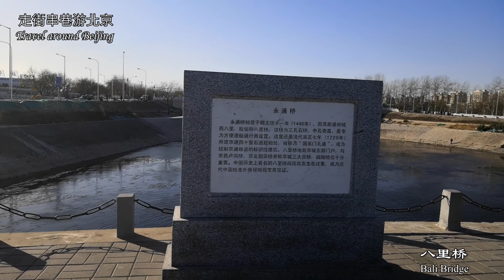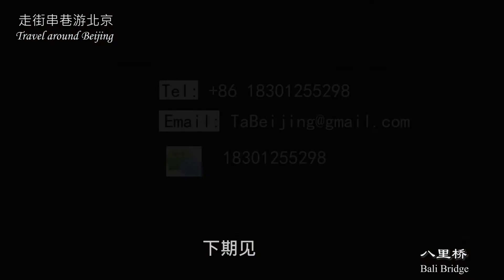北京三大古桥之一，“长桥映月”的所在地，1860年"八里桥之战"发生地，八里桥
建于公元1446年的明代三孔石拱桥，横跨在通惠河上，原名永通桥，是昔日通州八景之一“长桥映月”的所在地，第二次鸦片战争期间，中国军队与英法联军在这里，发生过一场激烈的战斗，史称"八里桥之战"。